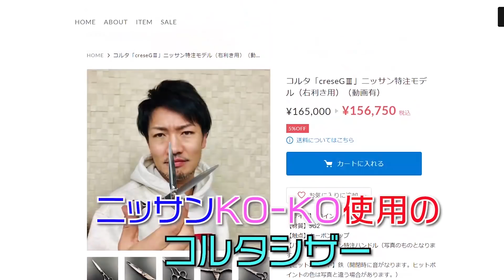【新企画】ニッサンTVラジオ3月～聞けば今の美容業界がまるわかり‼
新企画ニッサンTVラジオ
ニッサンが最近の美容業界について語ります。
通勤中、炊事中、買い物しながらでも勉強できちゃうラジオスタイルの配信です。

2位
前髪のカットって深いわ～（KO-KO談）